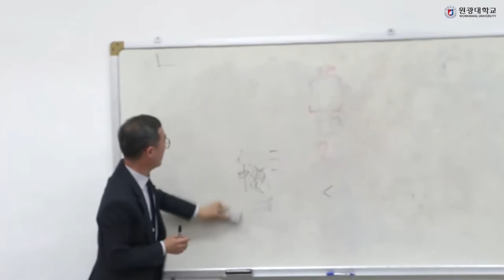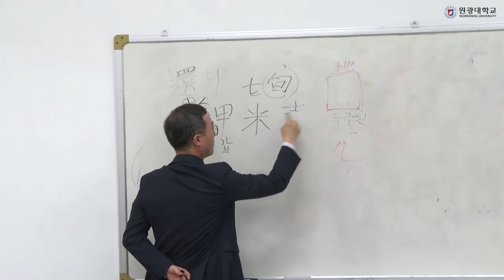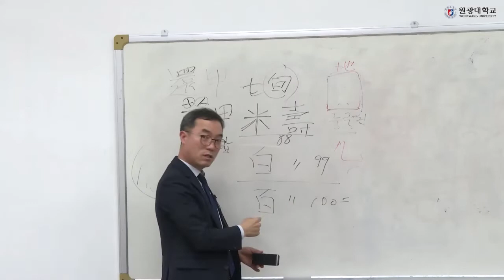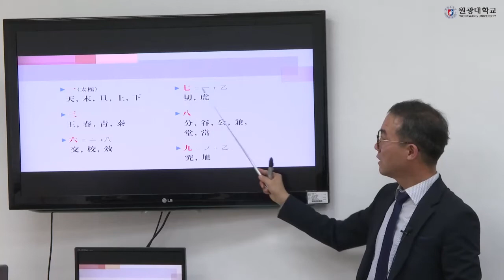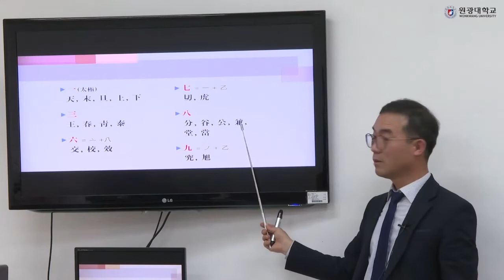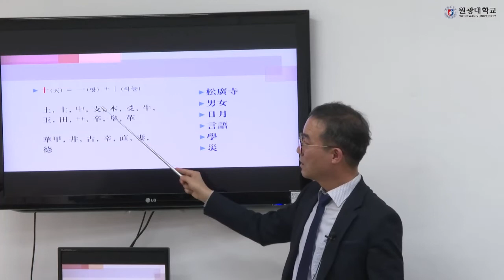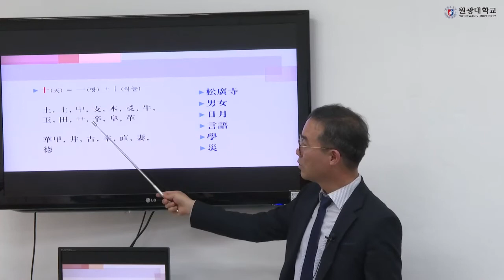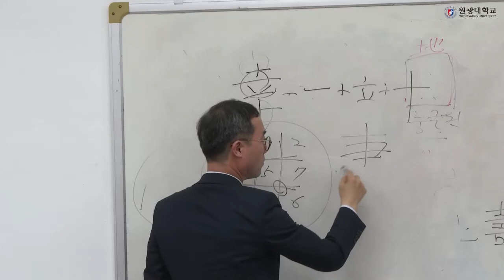한자와 주역 6) 수와 한자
一(太極)
  天, 末, 旦, 上, 下
三
  王, 春, 靑, 泰
六 = 亠 +八
   交, 校, 效
七 = 一 + 丿
   切, 虎
八
   分, 谷, 公, 兼,
   堂, 當
九 = 丿 + 乙
   究, 旭

十(天) =一(땅) +丨(하늘)

   土, 士, 屮, 支, 木, 爻, 牛,
   玉, 田, 艹, 辛, 阜, 革

   華甲, 井, 古, 幸, 直, 妻,
   德